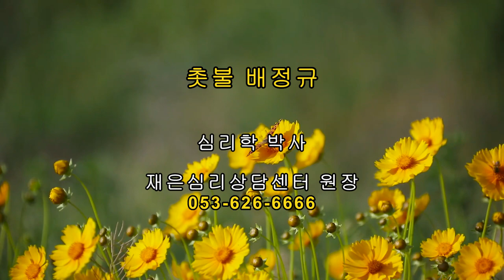촛불추천 389, 조현병, 조울증 당사자(환자)에 대한 부모의 "수용"에 대한 요약 (핵심정리) -- 조현병-조울증-우울증 교육 5기, 6강 #01 (가족의 수용 #05)